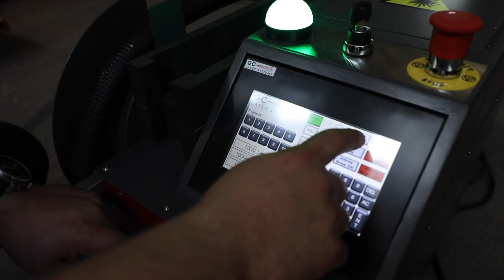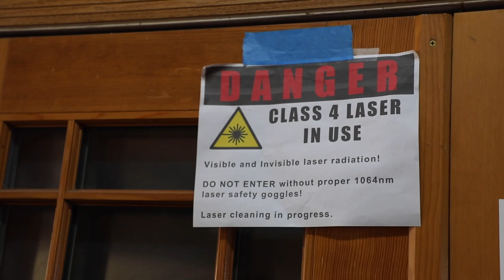This Laser-Wielding Father-Son Duo Maintains Chicago’s Monuments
Not only have the Dajnowskis restored most of Chicago’s public art, they’ve also revolutionized the field of art conservation worldwide.
This Curious City story was inspired by a question from Seamus McMahon: How are Chicago’s statues and monuments maintained and restored?